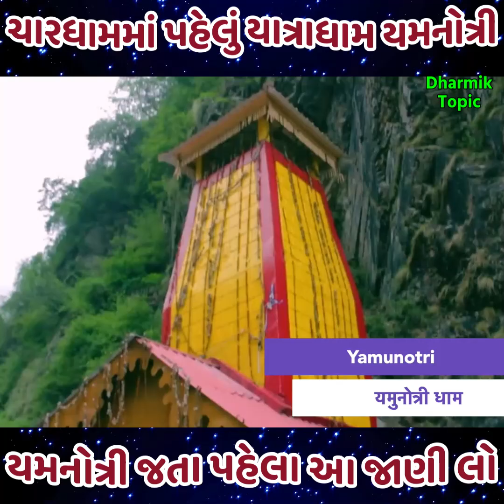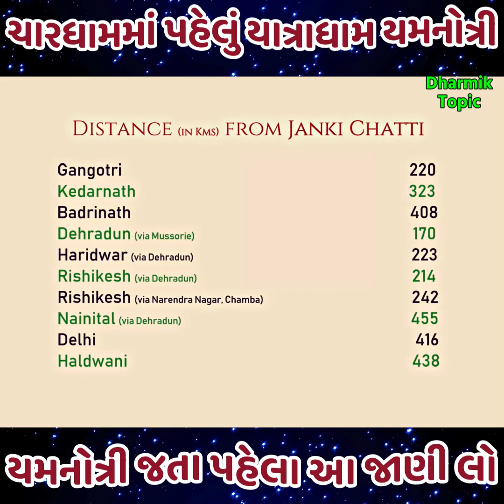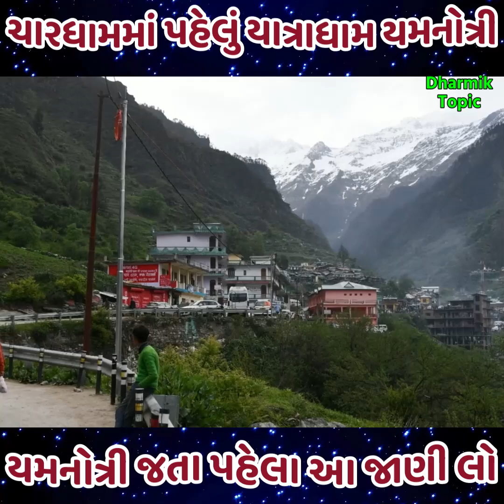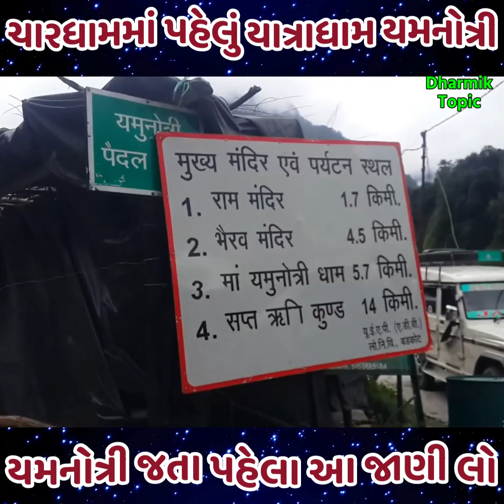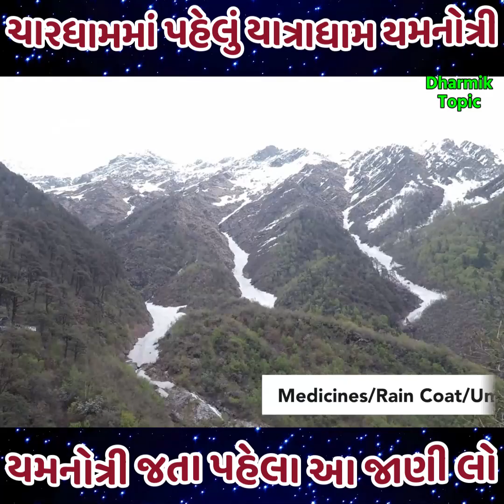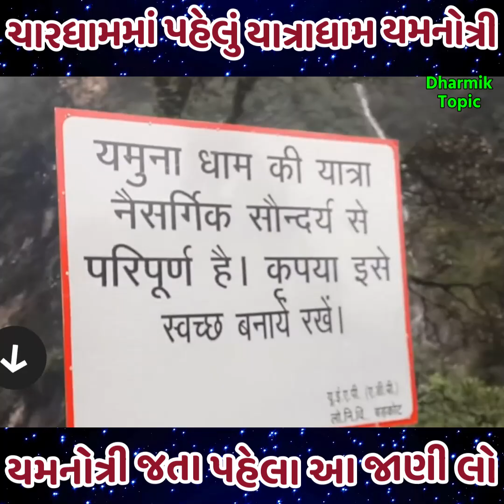ચારધામમાં પહેલું યાત્રાધામ યમનોત્રી યમનોત્રી જતા પહેલા આટલું જાણીલો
ચારધામમાં પહેલું યાત્રાધામ યમનોત્રી
યમનોત્રી જતા પહેલા આટલું જાણીલો